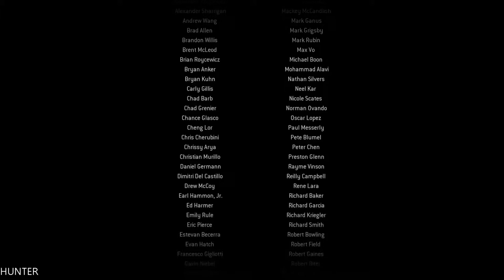Call of Duty Modern Warfare Remastered (PS4) - Gameplay Walkthrough Part 13 END